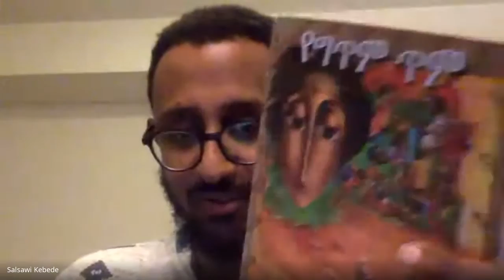POAAS 109 - ሣልሳዊ አስፋው ከበደ (Amharic)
የግጥም ጥም ይሚል መጽሐፉን ለማሳወቅና ባጠቃላይ ስለ ግጥም ለማውራት ሣልሳዊ አስፋው ከበደ ከእኔ ጋር ያደረገው ውይይት ይህ ነው።